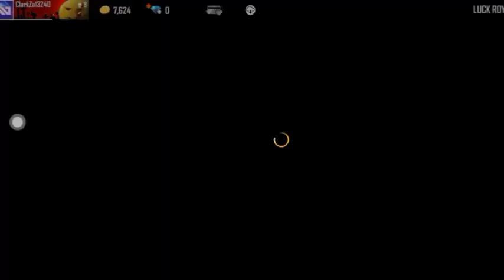one punch man top secret updates and changes, today night no update full details Tamil Gaming Dheena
🌟 நமது சேனலில் போடும் வீடியோ பிடித்திருந்தால்

LIKE- பண்ணுங்க
   COMMAND- பண்ணுங்க
        SHARE- பண்ணுங்க
                   SUPPORT- பண்ணுங்க
                BELLICONON- பண்ணுங்க

free fire top countries:
Garena free fire India, free fire Sri Lanka, free fire Indonesia, free fire Malaysia, free fire Thailand, FIFA Brazil, free fire North America, free fire Pakistan new server, free fire Germany,
free fire Mexico, free fire Vietnam, free fire Arabia,